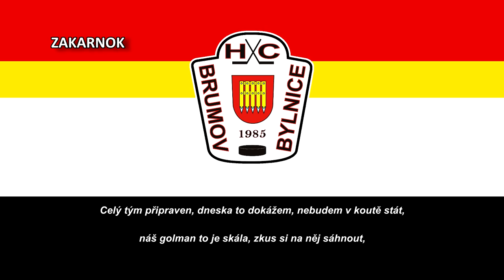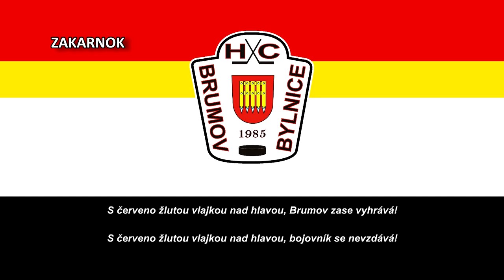Himno del HC Brumov-Bylnice (Hymna HC Brumov-Bylnice)